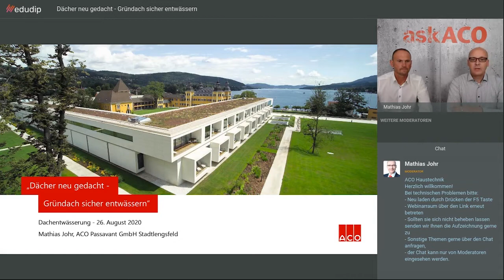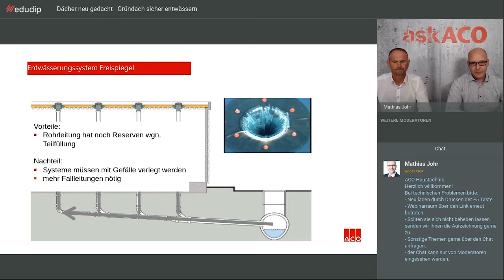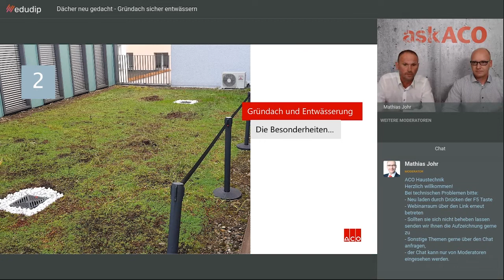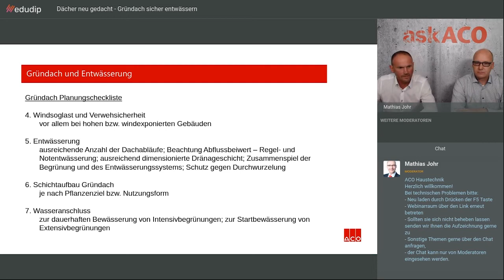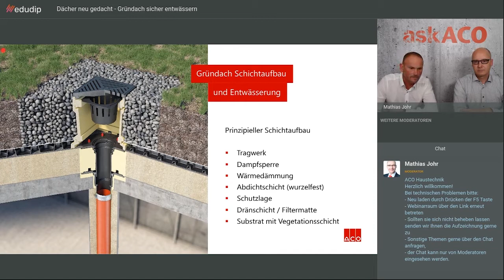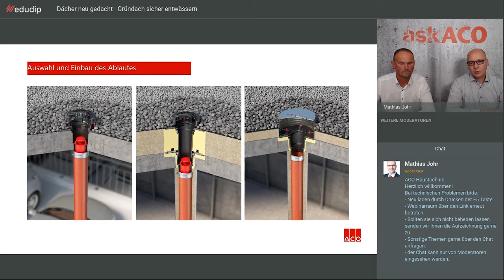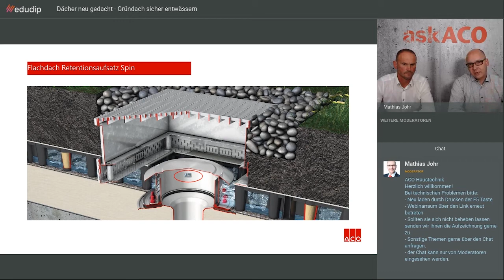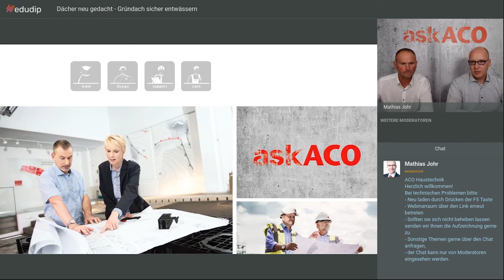Dächer neu gedacht – Gründach sicher entwässern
Immer mehr Gemeinden verweisen auf sogenannte Einleitbeschränkungen. Dies bedeutet für die Planung, dass nicht alles Regenwasser in die öffentliche Kanalisation eingeleitet werden darf. Regenwasser muss auf dem Grundstück zurückgehalten werden.
ACO Haustechnik stellt mit den Retentionsabläufen einen wichtigen Baustein für die Regenwasserrückhaltung vor. Die Referenten Werner Art und Mathias Johr stellen Ihnen die normativen und technischen Grundlagen vor. Es werden die praktischen Auswirkungen auf die Kanalisation und natürlich auch der Planung beleuchtet.
Inhalte des Webinars sind u.a.:
- Grundlagen der Flachdachentwässerung
- Besonderheiten der Entwässerung eines Gründaches
- Einleitbeschränkungen und Retentionsdächer